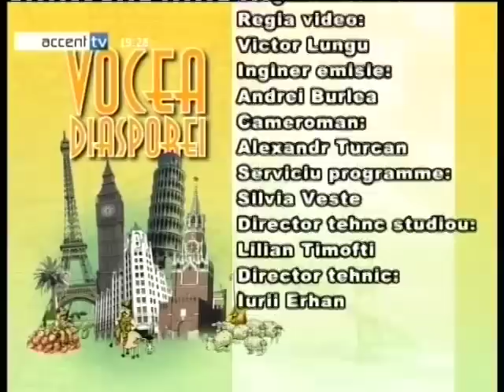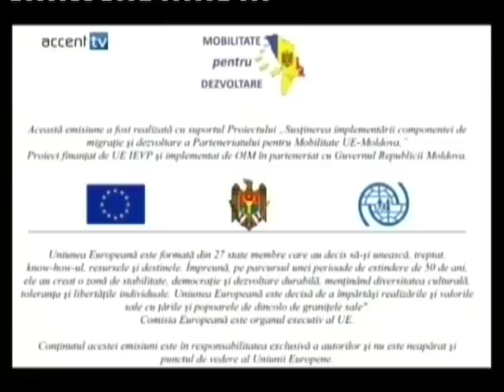Consiliul coordonator al Diasporei: Dialog cu Anna Lungu